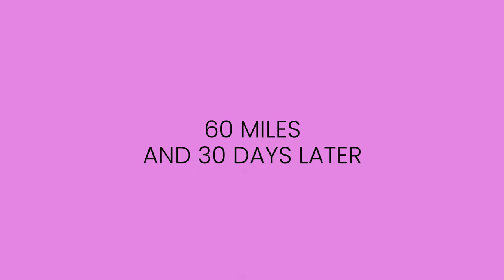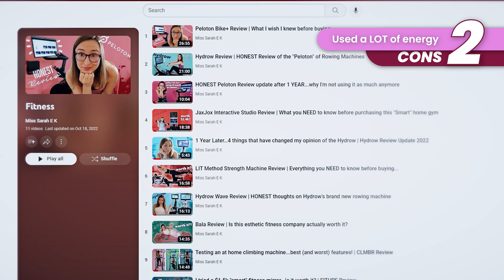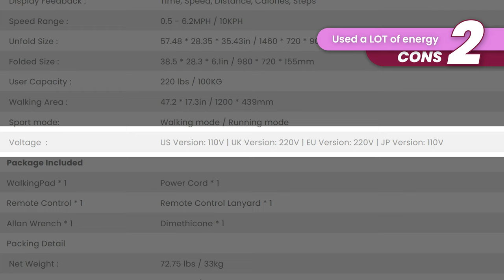I tried an under desk treadmill for 60 miles .... it's not exactly what I expected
My review of Walking Pad after using it for 60 miles and 30 days.

00:00 - Intro
00:24 - Why I wanted a Walking Treadmill
01:06 - Unboxing
01:32 - Walking Treadmill Brand
02:30 - First impressions
03:27 - Pros
05:04 - Cons
08:06 - Conclusion